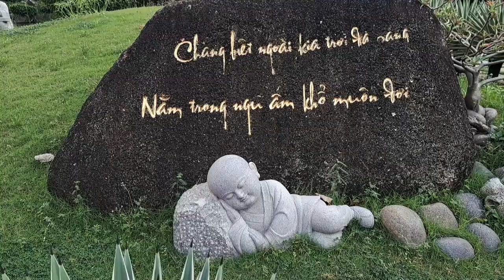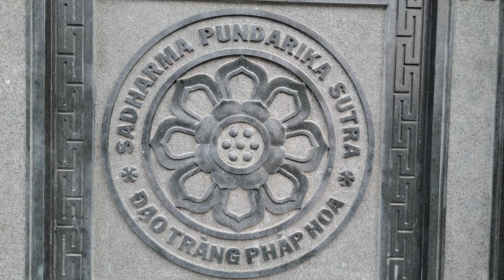Hue Nghiem Buddhist Temple 2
Come along with Chuck and Anh to discover a Buddhist temple in Ho Chi Minh City, Vietnam. Located @ 299B Luong Dinh Cua Street, Binh Khanh Ward, District 2, HCMC. Hours are 6 am 0- 7 pm, 7 days a week. Remember when visiting to dress appropriately.